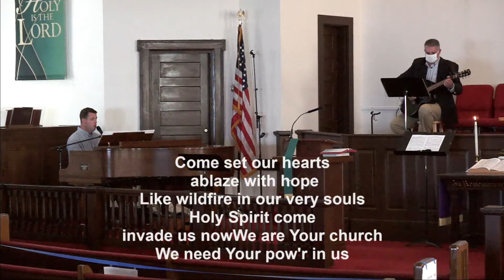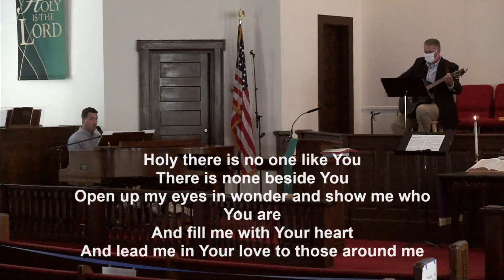NUMC Live @ Home - 2020-07-26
recorded live in the main sanctuary of Nicholasville United Methodist Church